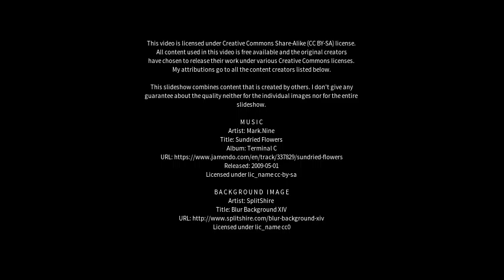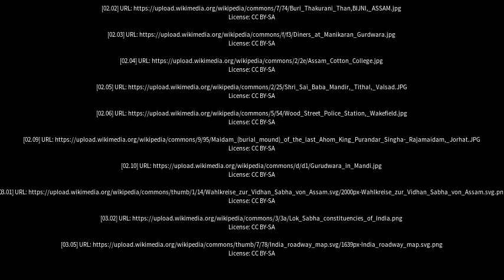Best places to visit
Best places to visit - Bijni (India) Best places to visit - Slideshows from all over the world - City trips, nature pictures, etc.